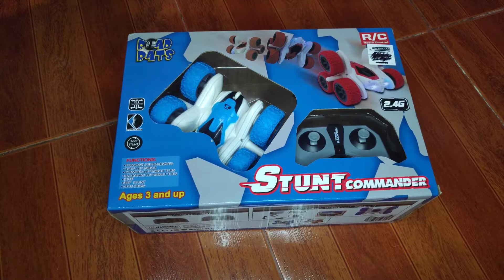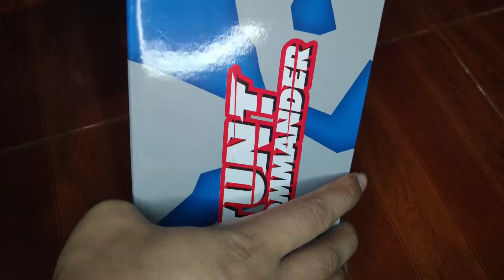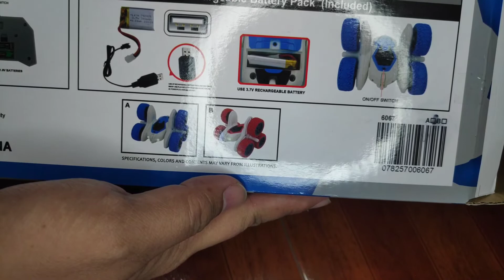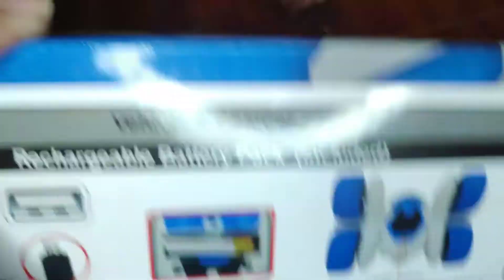R/C Stunt Car Commander | Family Unboxing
We bought this at Toys R Us. Bunso has been a very good boy in school that's why he earn this reward.

He likes this because of the stunts it can make and he can remotely control it.